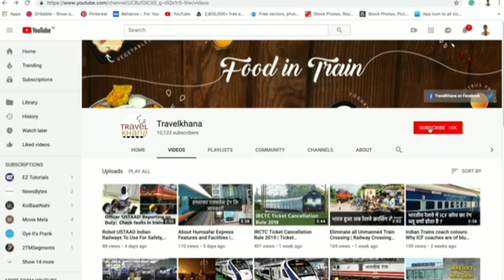Pragati Express 12125–Classes, Service Days, Travel Time, Pantry, Fare, Prime Stoppages, Time Table.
Pragati Express 12125–Classes, Service Days, Stops, Travel Time, Pantry, Fare, Prime Stoppages, Time Table.